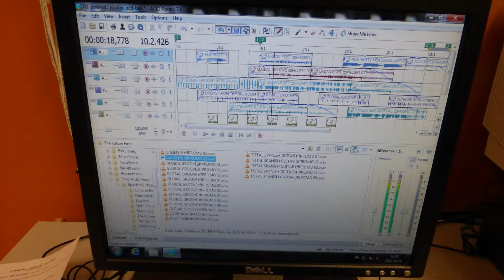Rallye, chasse au trésor et Do Ré Mi la perdrix